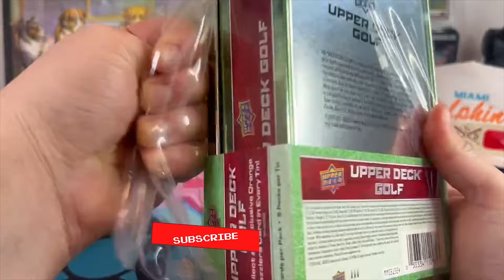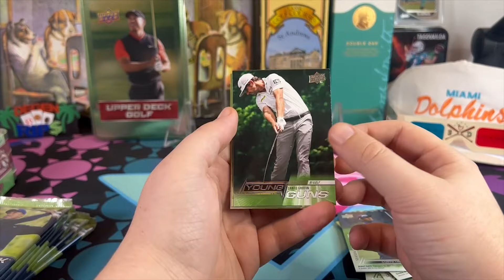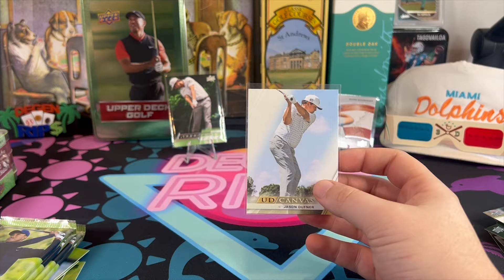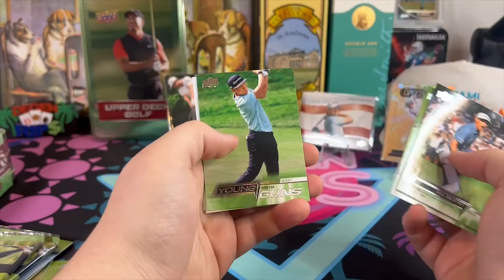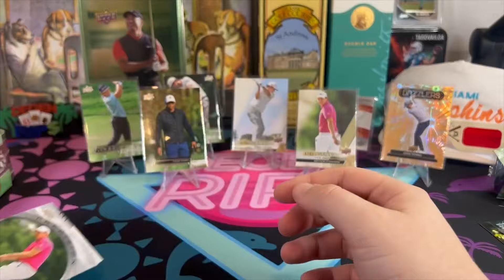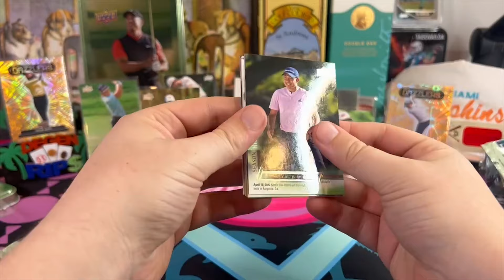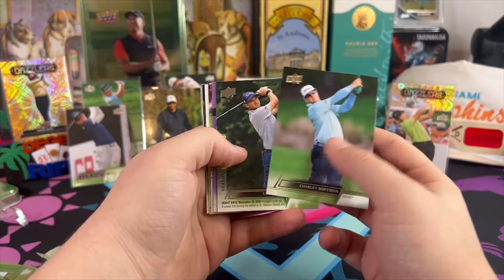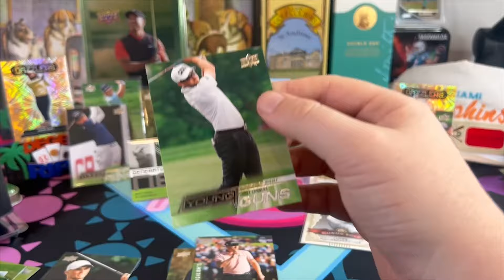GOLF CARDS?! 2024 Upper Deck Golf Tin Review!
Upper Deck has a new golf set with Young Guns for todays top young golfers like Will Zalatoris and Viktor Hovland.

CHECK OUT UNDERDOG FANTASY! Code: CARD matches your first deposit up to $100! MARCH TOURNEY PROPS!

Degen Rips
5645 Coral Ridge Dr 315